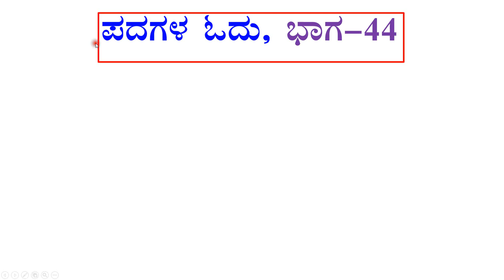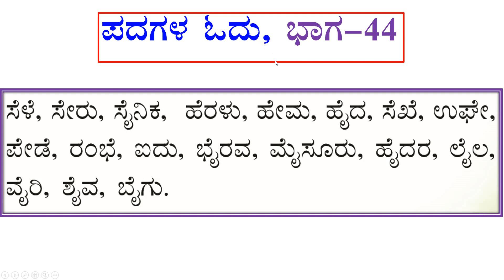ಕನ್ನಡ ಪದಗಳ ಓದು ಭಾಗ - 44.